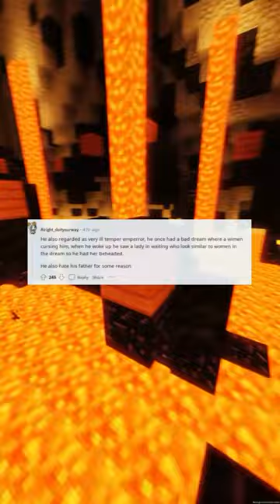TIL of Emperor Liu Ziye who granted his sister a harem of 30 young men after she complained about